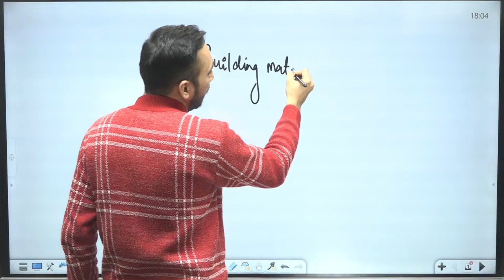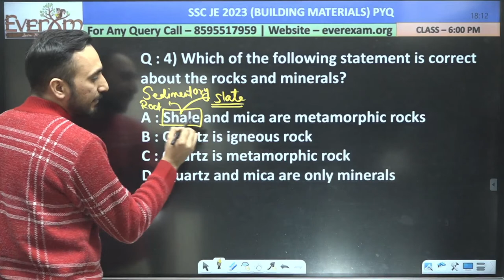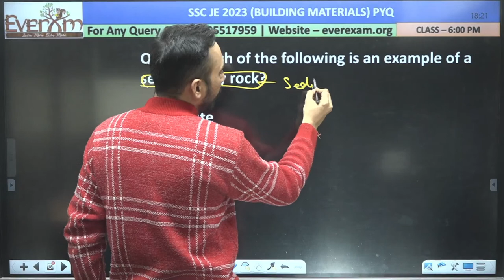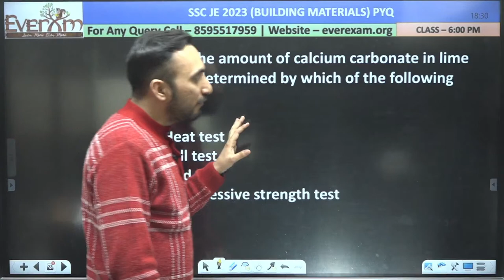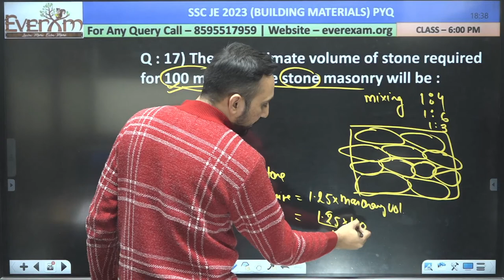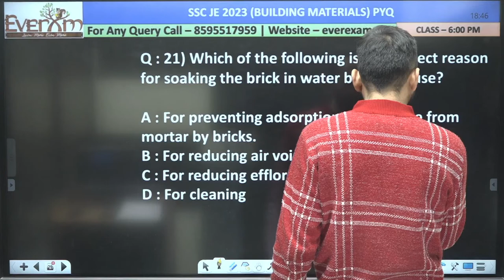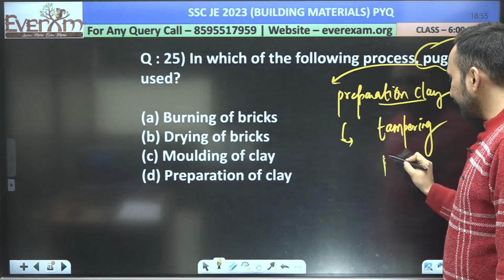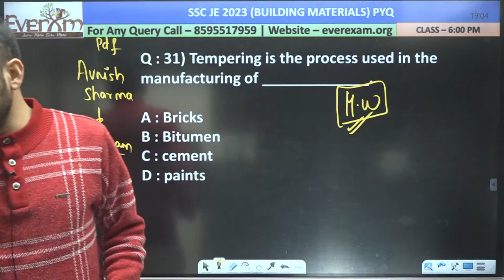BMC | ROCK, BRICKS & MASONARY PYQ by Avnish Sir | Ninja Series #1 | SSC JE PRE 2023 Workshop class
🔴 SSC JE PRE 2023 LIVE + RECORDED-I
And many More. 🔥🔥🔥
In this session, avnish Sir will be teaching you civil Engineering  for GATE | ESE | SSC JE | State AE-JE everexam  Helpful for Civil Engineering aspirants of ESE, GATE, SSC JE , STATE ENGINEERING EXAMS